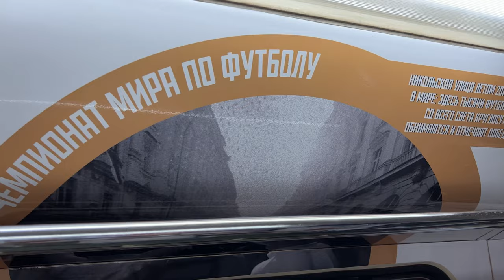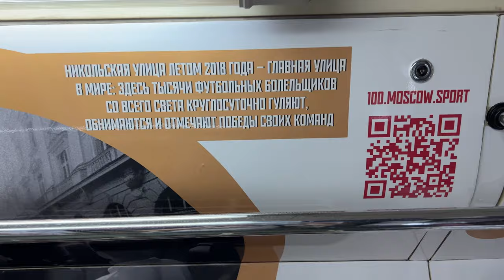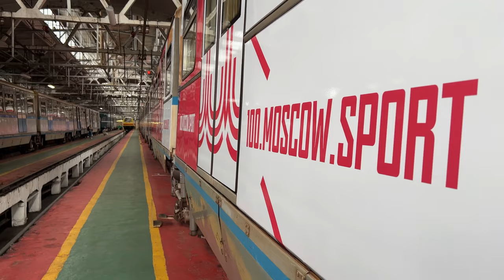Тематический поезд к 100-летию Московского спорта запущен на Сокольнической ветке метро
27 июня 2023 года в честь 100-летия Московского спорта на Сокольнической ветке Московского метрополитена был запущен тематический поезд с изображениями легенд отечественного спорта.

Ровно 100 лет назад, 27 июня в 1923 году были учреждены Высший совет физической культуры и его московское отделение. Эта дата считается официальным началом спортивной истории столицы.

Тематический поезд будет курсировать до конца 2023 года. Выполненный в формате таймлайна дизайн поезда расскажет пассажирам метро о важнейших вехах в истории столичного спорта и триумфальных победах москвичей. Оформление каждого вагона посвящено легендарным московским спортсменам, командам, историческим спортивным событиям Москвы.

Музыка Максима Спегальского